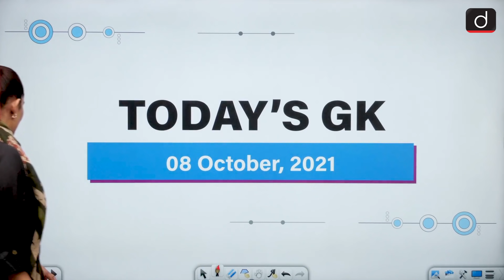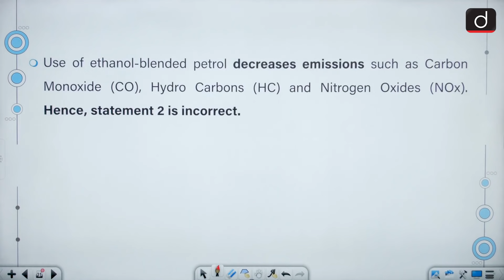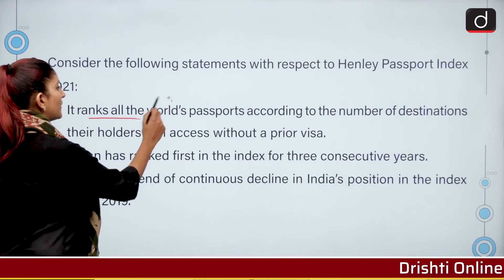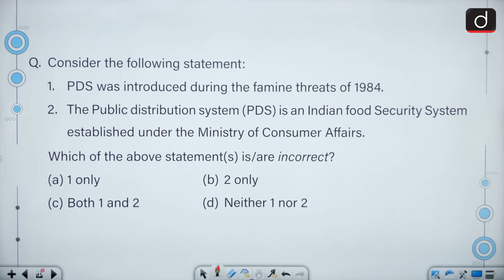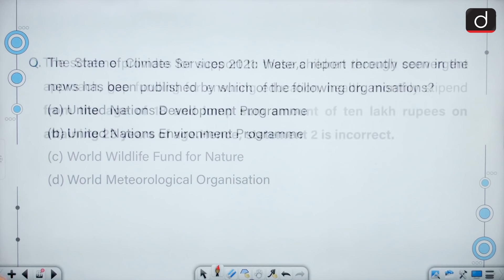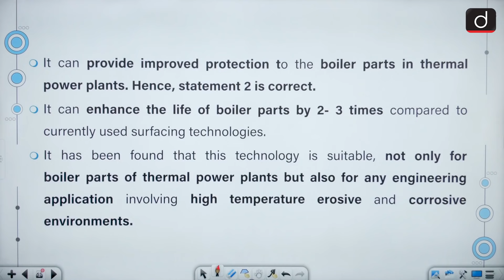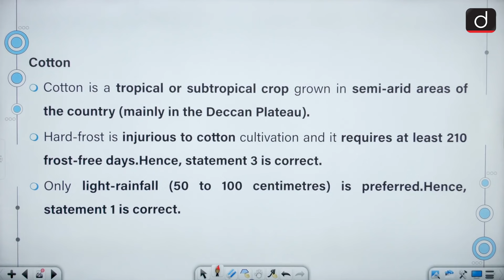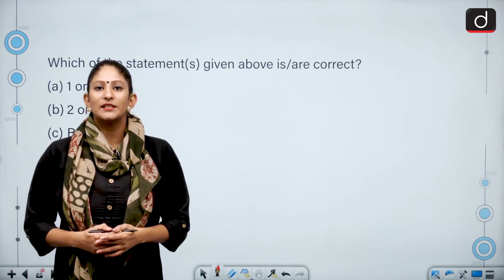Today’s GK – 08 OCTOBER 2021| Drishti IAS English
In today’s episode we will be covering the following topics:

Ethanol
Javan gibbon
HAC
Henley Passport Index (HPI)
PDS
PM-CARES for Children Scheme
Laser Based Clad Coating Technology
The State of Climate Services 2021: Water
Cotton Crop
Nobel Prize in Literature
Forests and Protection of Wild Animals and Birds